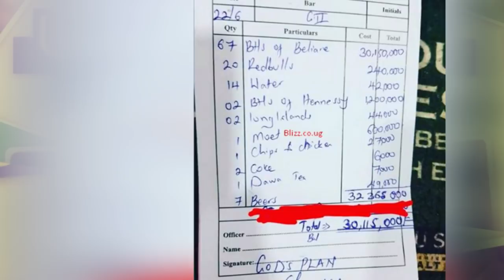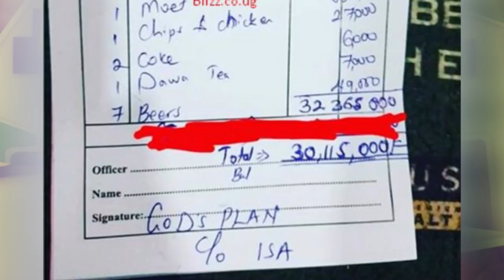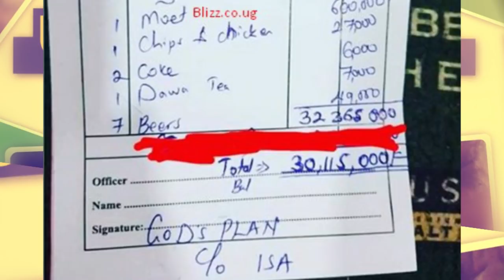OLUGAMBO. OMUGAGGA TEBAMUKYAWA. Sheilah Gashumba ne God's plan basipendinze 3om mubbala.